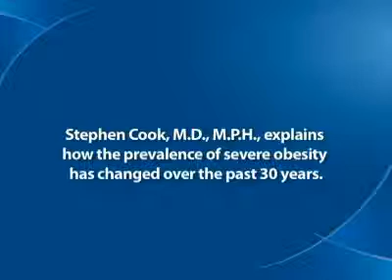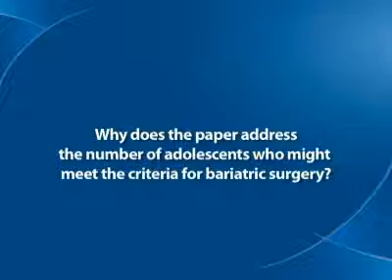Severe Obesity in Childhood Rising Rapidly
Between 1976 and 2004, the rate of severely obese children  those with BMIs at or above the 99th percentile  has tripled to a total of 2.7 million.